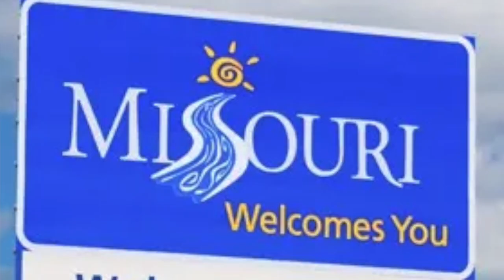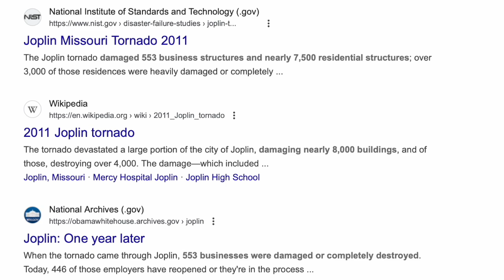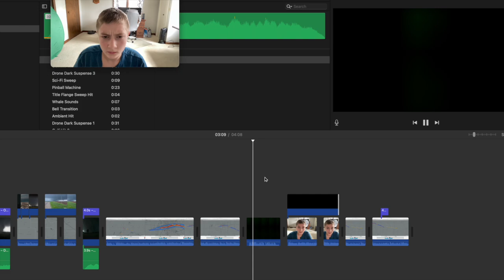The Joplin Tornado - The Costliest Tornado Ever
In this video we document the catastrophic EF-5 tornado that hit Joplin Missouri and how it managed to become the costliest U.S. tornado on record.